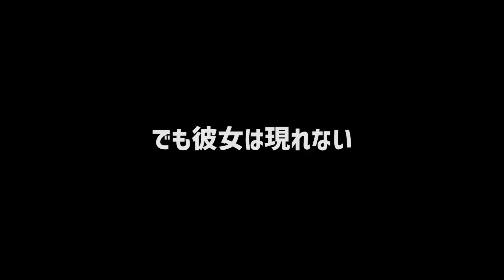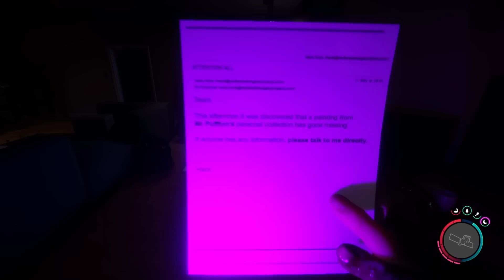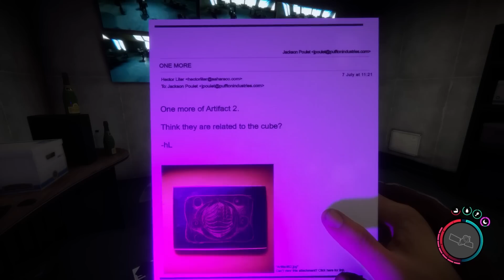【Sons Of The Forest #06】女の子はみんな叙々苑が好きって聞いたんすけど…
◆イベントやグッズなどの最新情報をお知らせ！◆
◆三日月隊ブレスレット、Newグッズオンラインショップはコチラ◆

≫ENDテーマ曲:苦瓜1stシングル「てーてーてー」発売中